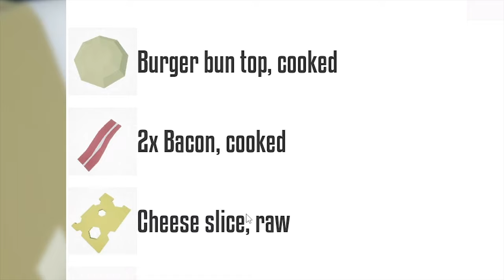COOKING WITH PHYSICS | One-Armed Cook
In which four competent chefs invent the Ratatouille.

[One-armed Cook]
One-armed cook is a chaotic co-op cooking game for up to 4 people. Work as a team or cook on your own, set your own pace, and don't let the stress of a full restaurant catch up to you. The goofy physics-based aspect of the game gives this cooking game a new twist.